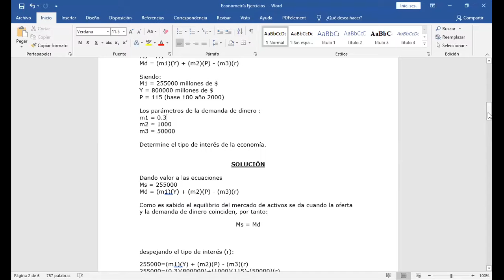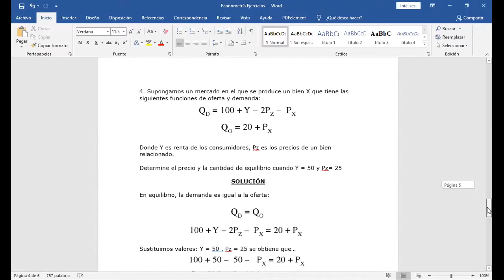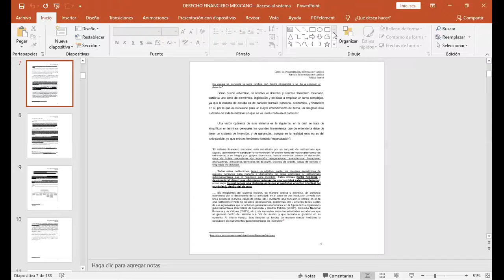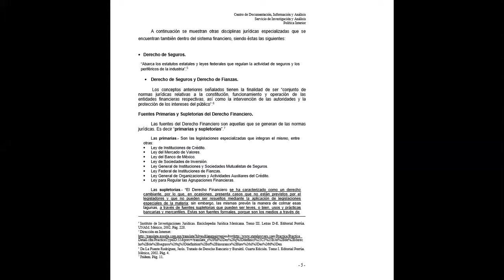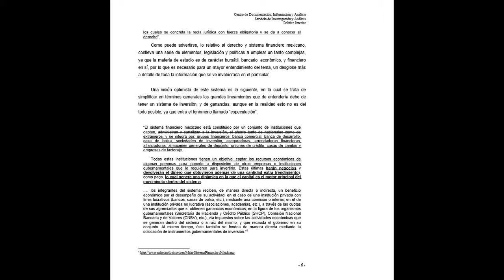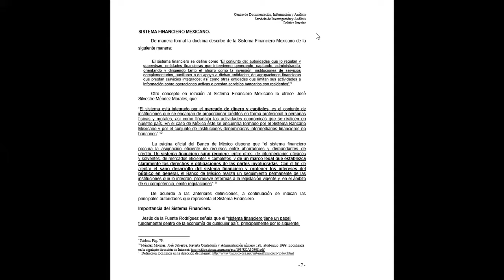LAM 8 EJEC MZO 14:00-16:40 20/03/2021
1ra Sesión Derecho Financiero 15:00-15:40